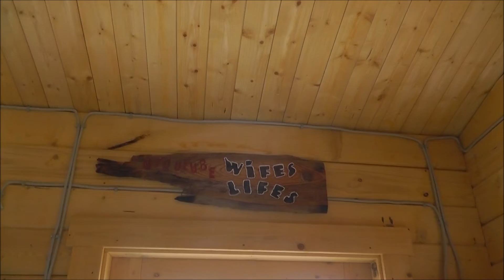Strom legen, Sicherungskasten, Betonstempel giessen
in diesem Video geht es um die Unterverteilung , Steckdosen und Starkstromverlegung in unserer Werkstatt. Dies ist kein Profi - und Lehrvideo und keine Arbeitsanweisung!!! Für Laien wird stets die Zuziehung einer Fachkraft empfohlen !!!
Ansonsten müssen wir noch die Betonstempel für die Carport Füsse giessen, damit das Ganze auch Sturmfest ist.